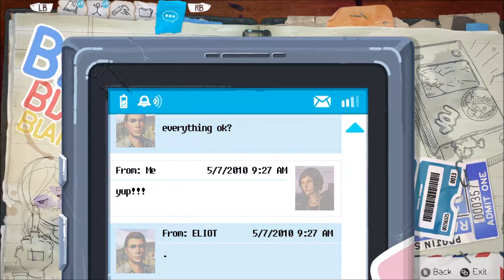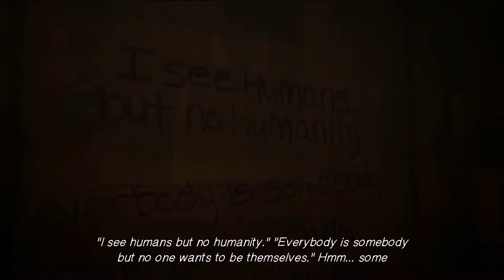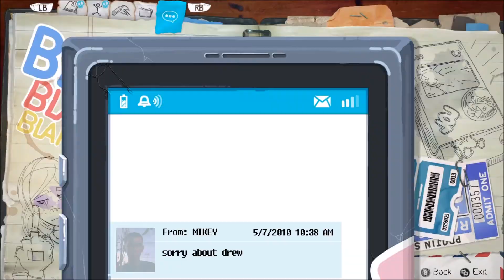Life Is Strange Before The Storm Eps. 5 - Cyber Jocks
Stalk me!